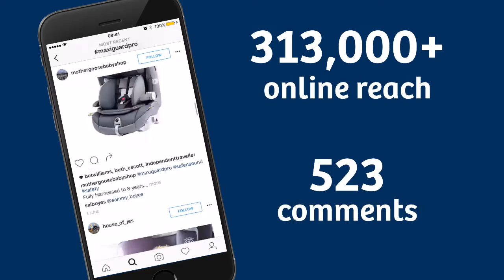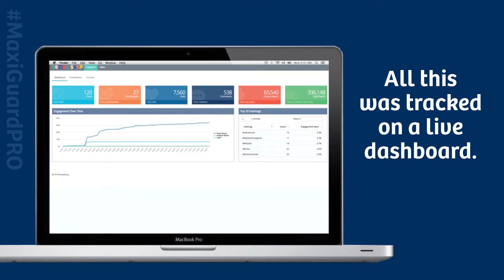Britax Safe-n-Sound Case Study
Britax were launching their new Safe-n-Sound Maxi Guard PRO car seat and needed some influential mums to create content and spread the word with targeted impact.

So Social Soup recruited 25 connected mums with chidren in the right target market to test the car seat.